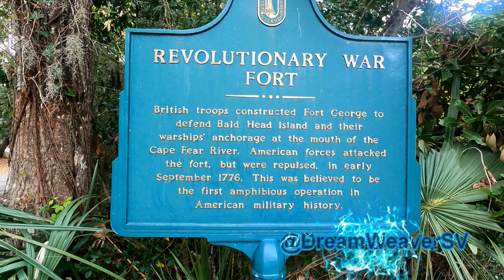S1E13 | Continuing The Trip From Georgetown to Fernandina Beach | Beautiful Offshore Sailing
Tony counties to learn to sail offshore overnight with the Foster Journey from Georgetown, SC to Fernandina Beach, FL. They sail through some rough seas going out of the Georgetown inlet, some rolley waters once into open water then on to calmer seas.